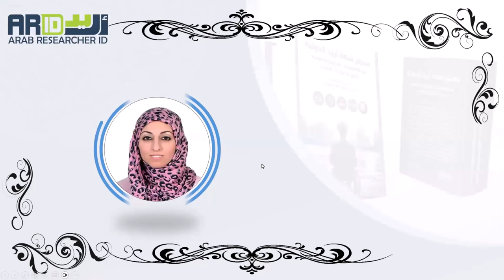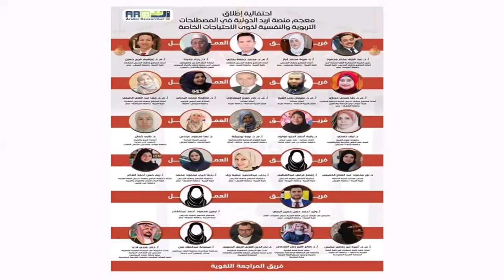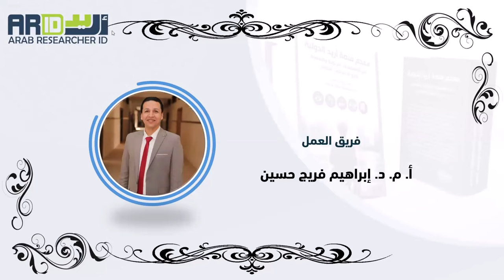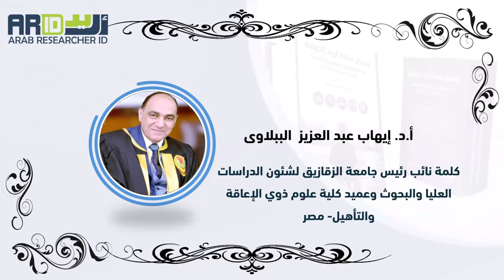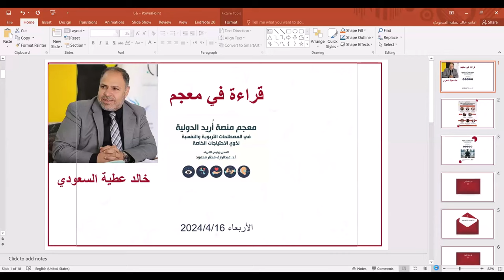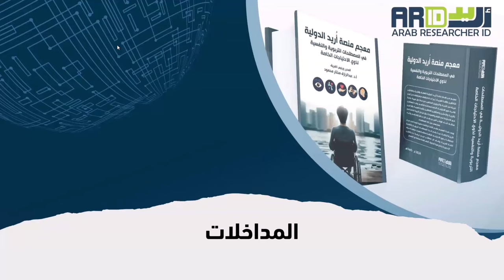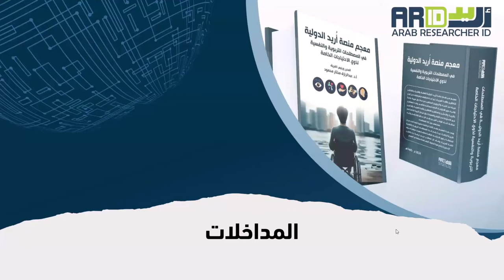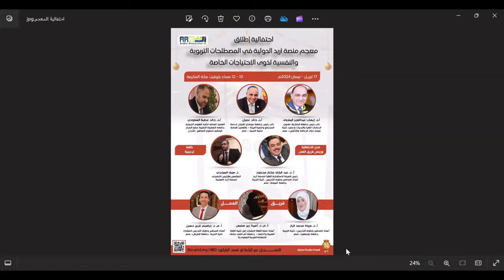احتفالية إطلاق معجم منصة أُريد الدولية في المصطلحات التربوية والنفسية لذوي الاحتياجات الخاصة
معجم منصة أُريد الدولية
في المصطلحات التربوية والنفسية
لذوي الاحتياجات الخاصة

رابط تحميل معجم منصة أريد الدولية في المصطلحات التربوية والنفسية لذوي الاحتياجات الخاصة